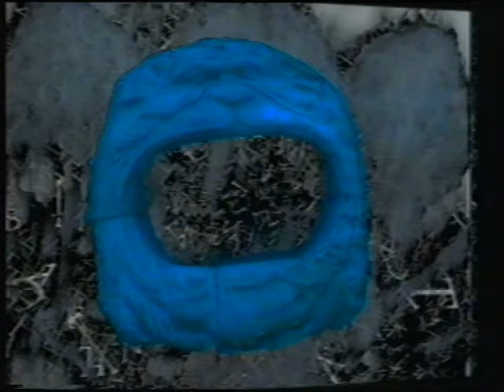Dr Phibes and the House of Wax Equations - moment of truth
dr phibes and the house of wax equations - moment of truth vs void (French Film)